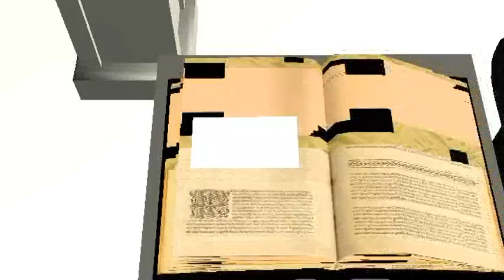bapteme de Mbene Ndiaye Madame Ndiaye vol 2 le 16 Janvier 2022